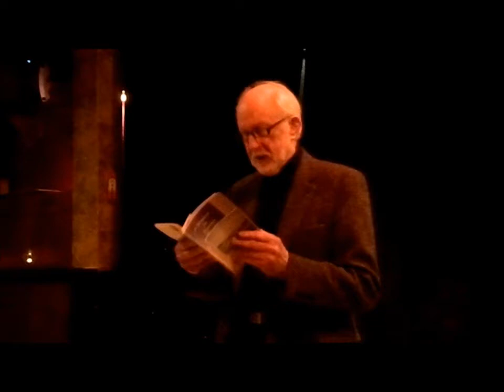Ben Nuttall-Smith Double Book Launch Part 2 - March 2, 2013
Ben Nuttall-Smith launches two poetry books published by Silver Bow Publishing.Poetry filled with brilliant imagery, travel, life experiences, people and places, dreams, emotions, mini stories, and most of all excellent writing. Part One
 March 2, 2013 at the Heritage Grill, New Westminster.
a planetJanet Creation 2013

Below are some of the reviews on these books.

POSTCARDS - Ben Nuttall-Smith

"Postcards" is profound, entertaining, humorous. In language and rhythm, each postcard becomes a poetic canvas. These poems are mesmeric. Their mosaic images guide us through the spheres and atmospheres of the past and present. Serene and wild, historical and political, we roam their landscapes like Hardy, sail their oceans like Hemmingway -- Strider Marcus Jones -- Poet, Hinkley, Liecestershire, England

"Postcards" by Ben Nuttall-Smith showcases once again, what an incredible poet he is. Nuttall-Smith's ability to transpose his visions into poetry is breathtaking indeed and epitomizes the art of great writing. You will find yourself compelled to read his addictive masterpieces again and again. -- David J. Delaney - Poet, Cairns, Queensland, Australia

"Postcards" Ben Nuttall-Smith describes a myriad of countries with a full painter's palette: centuries of arts & crafts, music & museums, churches & ruins, seascapes & weather reports, fragrant menus & local characters. Much historical data slides into your memories, urging you also to experience such places. Enjoy his wise assessments and witty asides. -- Bernice Lever, Poet, Bowen Island, BC Canada

In "Postcards", Ben Nuttall-Smith sees the world through his own special kaleidoscope of infinite beauty and gently spills its vivid imagery onto these pages of poetry for us to partake of it. -- Candice James -- Poet Laureate, New Westminster, BC Canada

A MOMENT IN ETERNITY -- Ben Nuttal-Smith

"At age 80, with a taste for haiku-like imagery, Ben Nuttal-Smith demonstrates the simple truths of poetic observation and the pass of time. Working with traditional form in language that is by turn whimsical, reflective, tender, he charts the heartbeat of loved, familiar places, of eros, and of life's everyday sacraments.." - Trevor Carolan

A Moment In Eternity is a delicious blend of emotions stirred in a mix of people, places, and musings. Ben tugs at our heart strings in "Footpath To The Sea", and prods at our minds in "Nolite Timere". Throughout, Ben paints vibrant images with his words in a gentle way that enfolds an underlying urgency. Just to change the pace up, once in awhile, Ben treats us to his own special humour and whimsy. My favorite humorous poem is "The Cat And The Cathedral". A Moment In Eternity is a fresh and exciting offering from the well-worn pen of Ben Nuttall-Smith and well worth the read many times over. -- Candice James, Poet Laureate

Slowly immerse yourself in this mesmerising book of poetry A Moment In Eternity, allowing yourself much more than a moment to delve into the truth and beauty of the natural world, to a time of childhood innocence and beyond. Ben Nuttall-Smith's contagious spark of desire for life, love of family and humanity continuously shines throughout this realm of visual verse he has so successfully created in this collection of poetry. "Hush... you'll hear the butterfly wings" -- Janet Kvammen